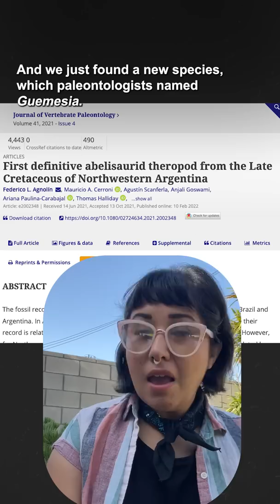There were dinosaurs with basically no arms at all, just hands!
Guemesia: a new no-arm dino